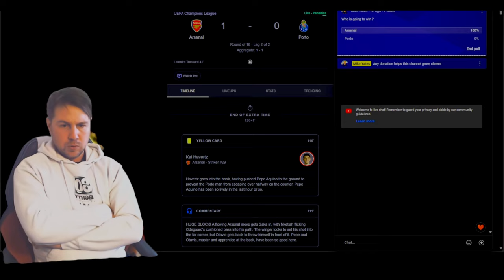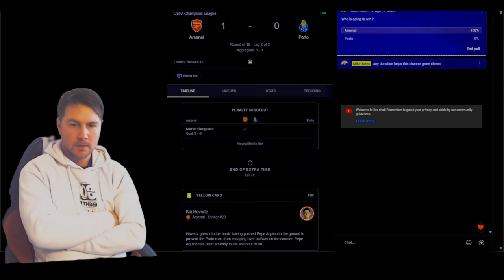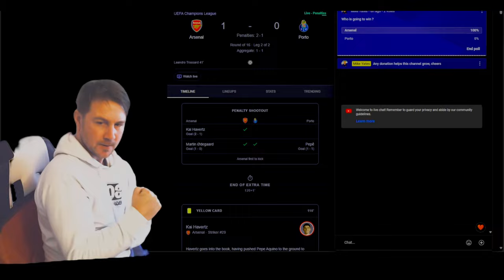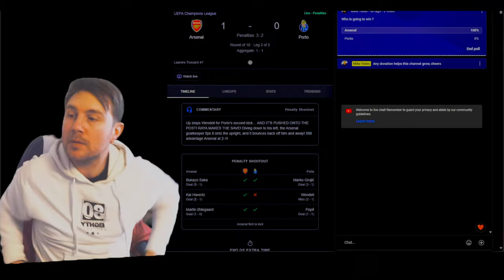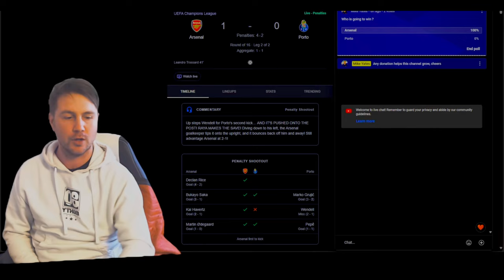Man City Fan Reacts To Arsenal HUGE Win | Champions League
Im Man city fan and i react...
Today Arsenal have won Their Champions League Penalty Shootout to send them through to the quarter finals